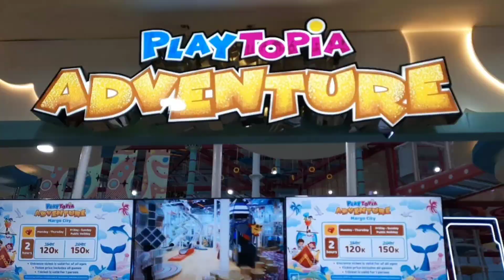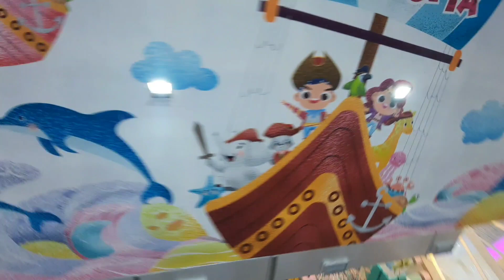PLAYTOPIA ADVENTURE MARGOCITY